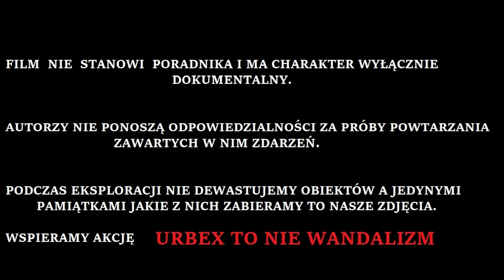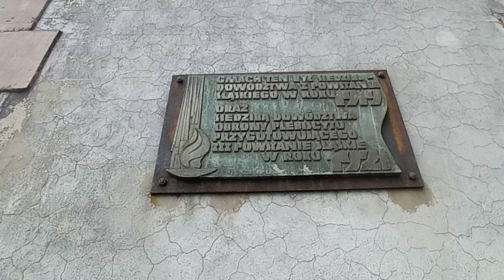Pałac Oskara Schöna - Bajkowy pałac w centrum miasta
Pałac Oskara Schöna - Bajkowy pałac w centrum miasta. Dziś Broda pokaże Wam jedną z perełek jeśli chodzi o Zagłębie Dąbrowskie.  Wspaniały eklektyczny pałac z elementami neogotyku. Mieściło się tu centrum dowodzenia jeśli chodzi o Powstania Śląskie a także Deutsche Haus w okresie okupacji hitlerowskiej. Od 1923 roku do czasów obecnych pałac jest siedzibą sądu.  Przykuwający uwagę swoim pięknem i architekturą budzi podziw, ale także żal, że nie jest odnawiany i powoli widać na nim ślady upływającego czasu.  Serdecznie zapraszamy na odcinek.

Zapraszamy Was również do odwiedzenia Naszej grupy na Facebooku oraz Instagramie.  Linki znajdziecie poniżej: